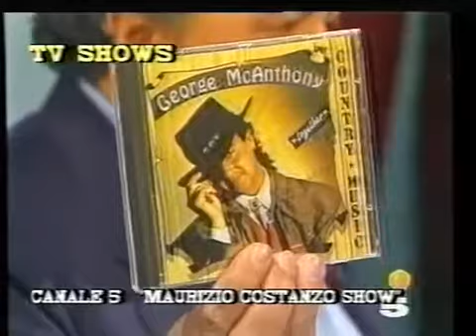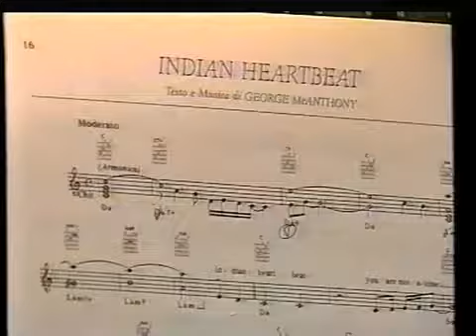In memoriam of George McAnthony "Live on the Road-1995"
Ho tratto dalla videocassetta "Live on the Road" del 1995 un paio di passaggi molto importanti per la carriera musicale di George a quei tempi. Come per esempio il suo quarto album, le TV Shows, il duetto con John Denver, il suo Home-Studio, e sicuramente non per ultimo le immagini di uno dei suoi concerti nel suo paese nativo Appiano! Ciao a tutti. Roby
Ich habe von der Videokassette "Live on the Road" aus dem Jahre 1995 einige wichtige Passagen aus der damaligen Musikkarriere von George zusammengeschnitten. Wie z. .B. sein viertes Album, seine TV-Shows, das Duett mit John Denver, sein Home-Studio und nicht zuletzt die Liveaufnahmen eines seiner Konzert in seinem Heimatdorf Eppan! Liebe Grüße. Roby